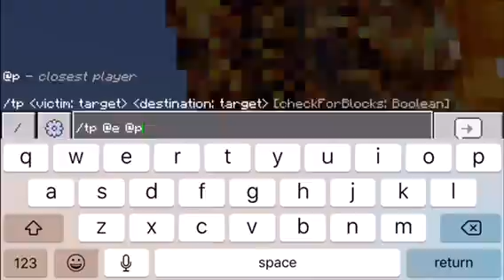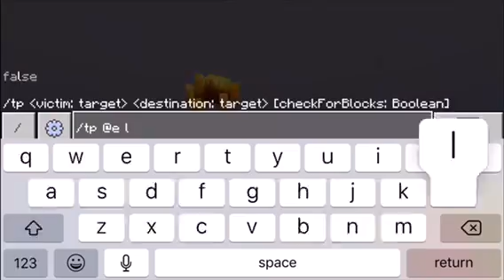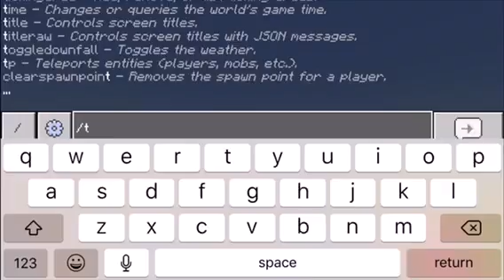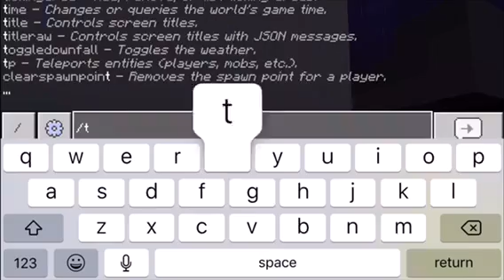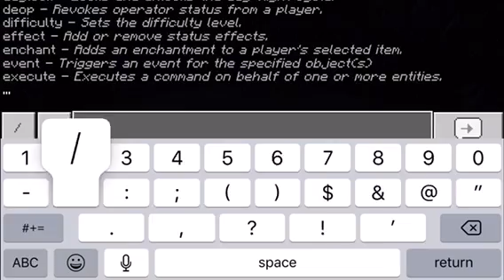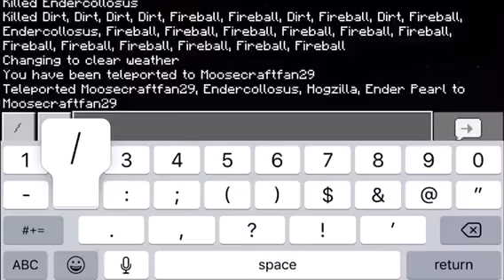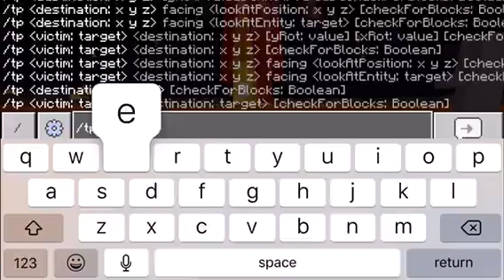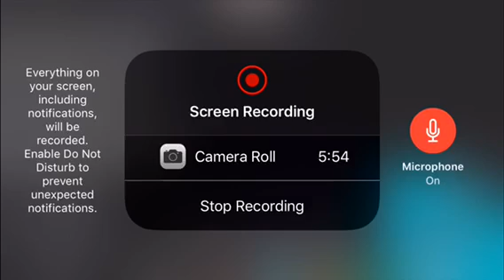MINECRAFT EPICGAMER STUDIOS123 TITANS VS MYSTICAL MOBS PART 2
Link to mystical mobs by Windigo Studios link to titans by epicgamer Studios123